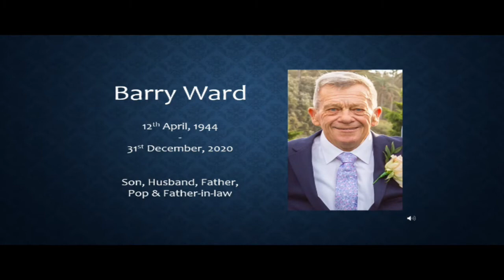Funeral Barry Ward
Funeral service for Mr Barry Ward held in the Recreation Hall at Green Palms Village Cobram.